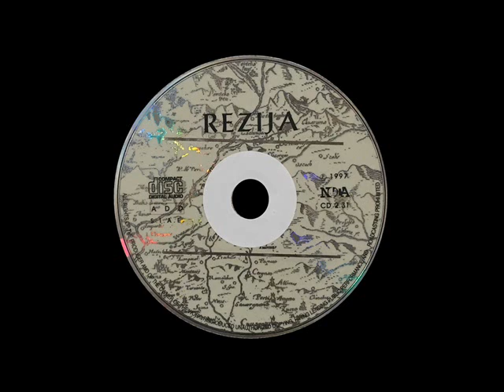Rezija - Da pleši, pleši č[schwa]rni kus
Album: Rezija - Pesmi in glasba Rezijanske doline
Skladba: Da pleši, pleši č[schwa]rni kus
Leto izida: 1997
Založba: Udine : NOTA
Zvrst: Etno/Folk
Država: Italija

Kanal Slovenska ljudska glasba ni lastnik avtorskih pravic in si jih tudi ne lasti.